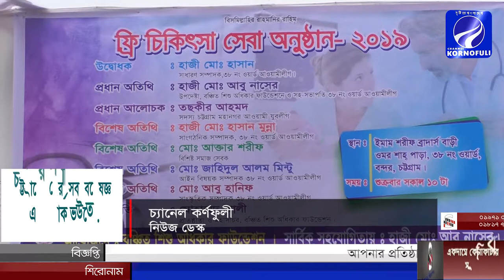বঞ্চিত শিশু অধিকার ফাউন্ডেশনের ফ্রি চিকিৎসা সেবা ও আলোচনা সভা অনুষ্ঠিত।